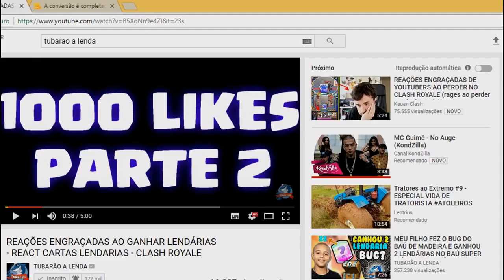PIORES REAÇÕES ENGRAÇADAS AO GANHAR LENDÁRIAS - REACT CARTAS LENDARIAS - CLASH ROYALE #2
PIORES REAÇÕES ENGRAÇADAS AO GANHAR LENDÁRIAS
REACT CARTAS LENDARIAS

PROGRAMAS QUE USO EM MEUS VÍDEOS :

PIXEL LAB
PS TOUCH
KINE MASTER
POWERDIRECTOR
AZ SCREEN RECORDER PRO
SCR